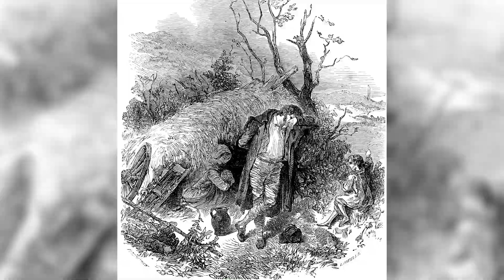This Is How Scientists Solved The Mystery Of The Irish Famine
The Irish Famine was a period in Irish history from 1845 to 1852 that was known for mass starvation and disease. The period is also called the Great Hunger and during the time, about one million people died and another million fled from Ireland. Ireland’s population fell by about 20% and it started one of the greatest mass exoduses from a single island in history. It was a watershed moment in Ireland’s history because it permanently changed the island’s demographic and its political and cultural landscape.

But why did the Irish Famine occur? There were many causes and theories over the years, but scientists have solved the mystery of the Irish famine and here’s how.